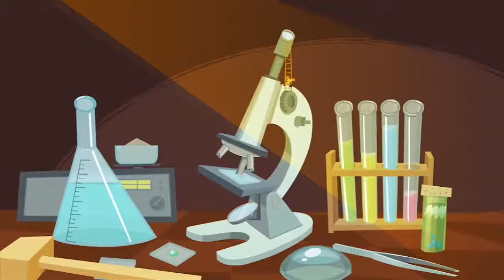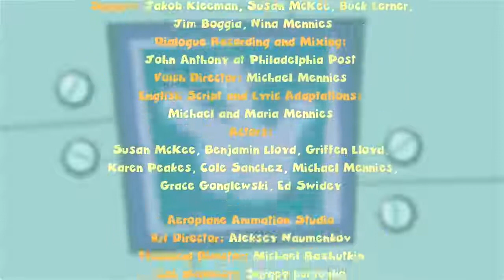The Fixies ★ The Mixer More Full